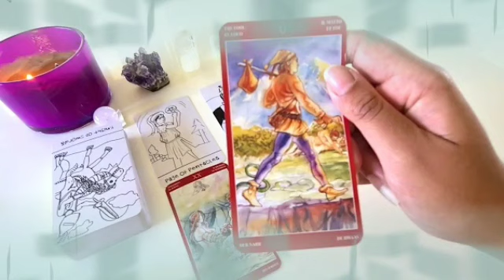تاروت برج الدلو من 5 إلى 15 مارس 2022 // مهم جدا لاول مرة يضهر هذا الشئ👌هتفتخر بنفسك اعرف من تخاطب😍